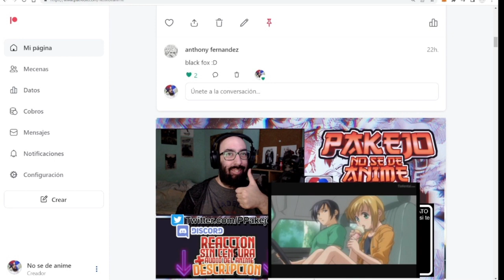Kimi wa Houkago Insomnia cap 6 reaccion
Kimi wa Houkago Insomnia 6 reaccionemos fuerte y flojo!

Introducción: 0:00​​
Reacción: 01:44
Resumen y despedida: 27:00